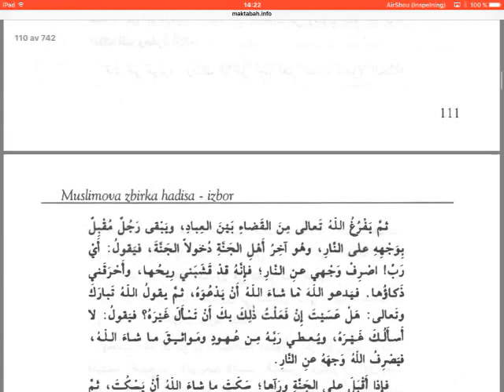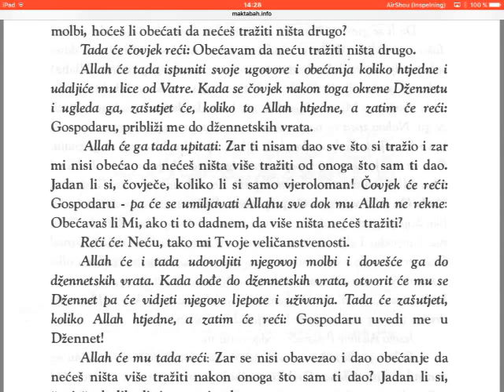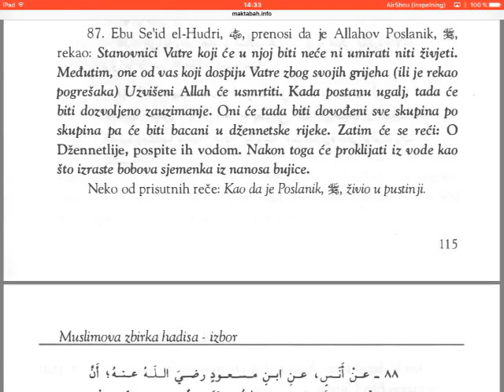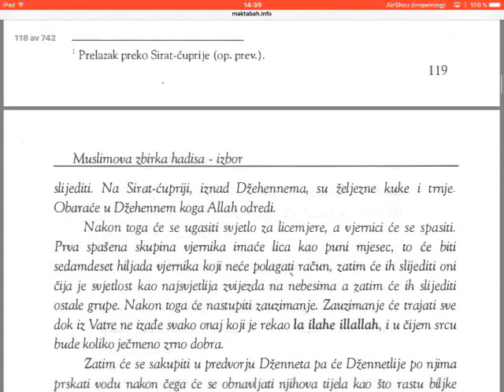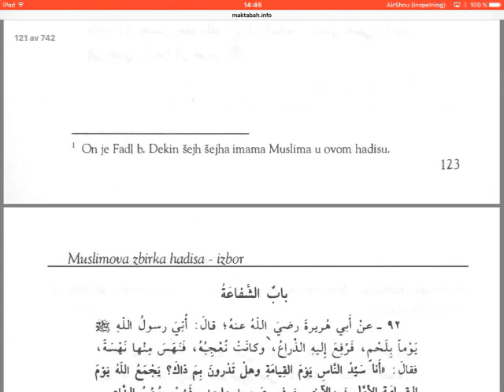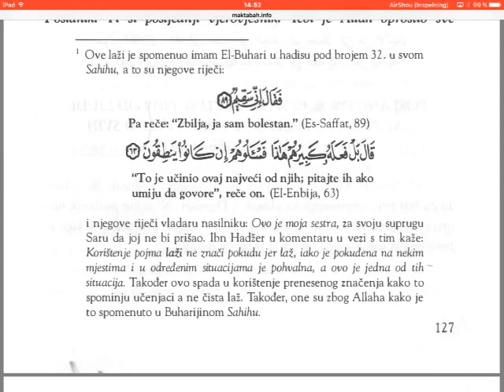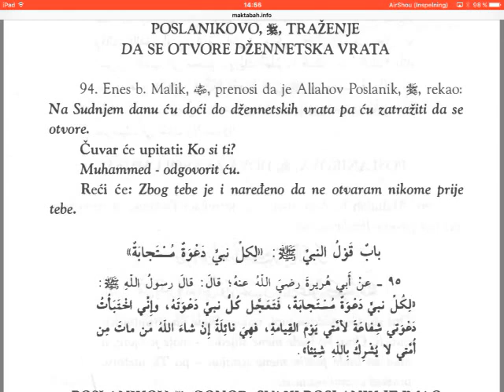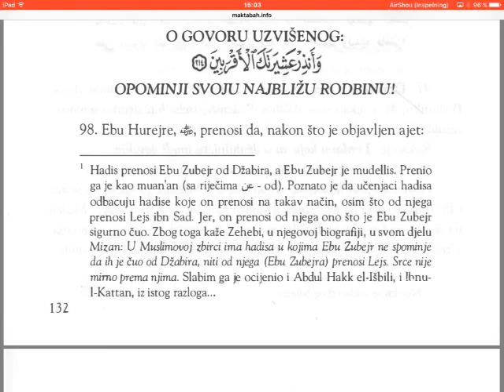Muslim, hadisi - skraćeno - (85-98) - 6 dio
Sahih hadisi iz Sahih Muslima.